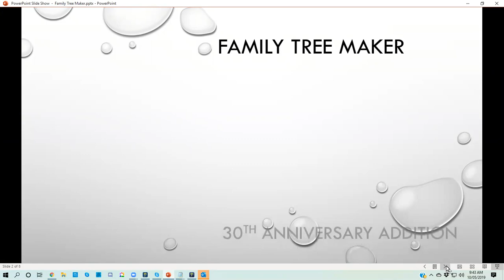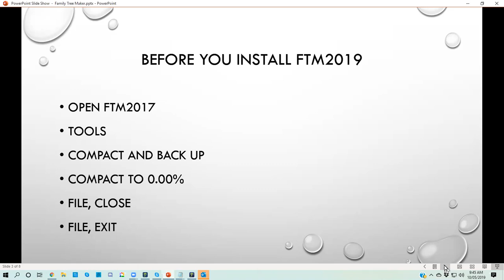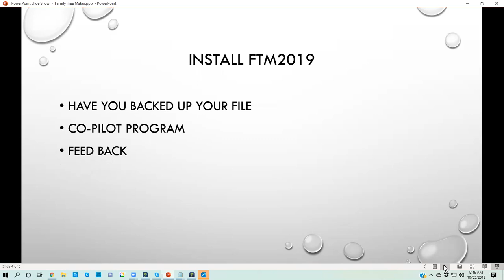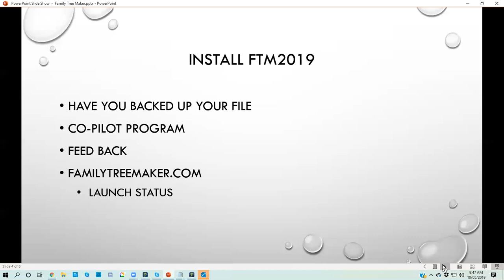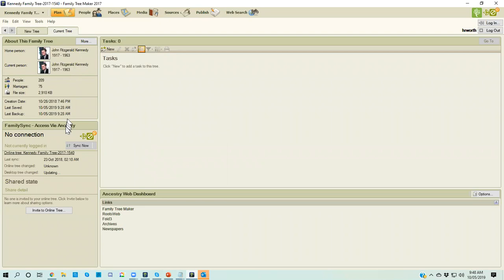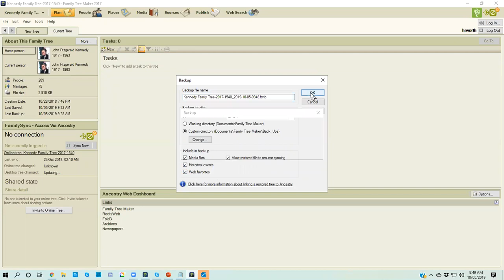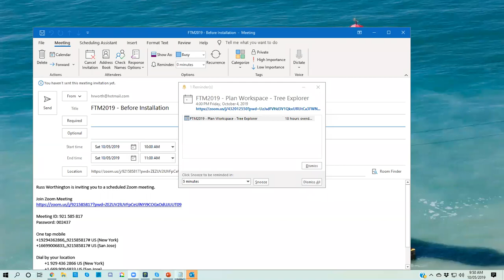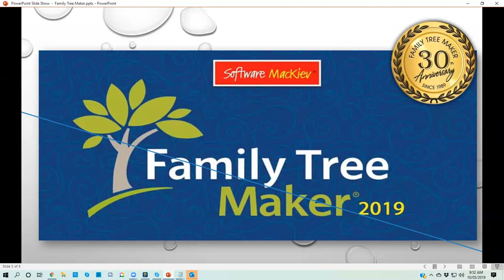FTM2019 Before Installation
Will demonstrate the steps to perform BEFORE you install FTM2019

Sign Up for Newletter

Please leave comments on the Blog (link below)